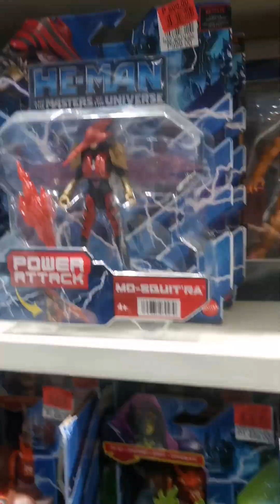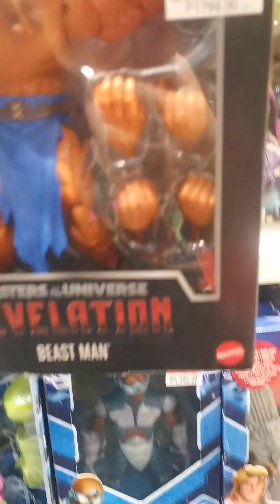Toy Sale!!! Masters of the Universe. Toy Kingdom, SM North Edsa.